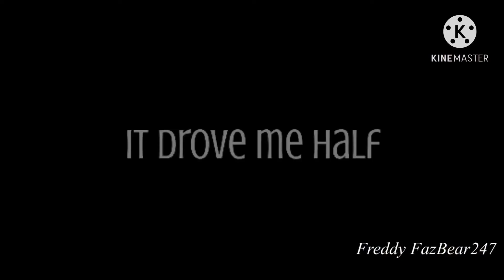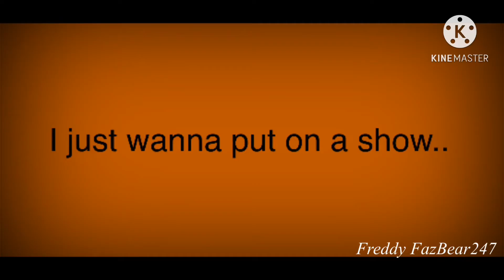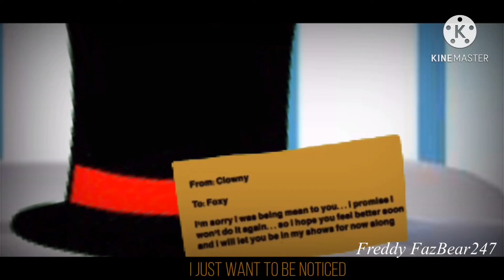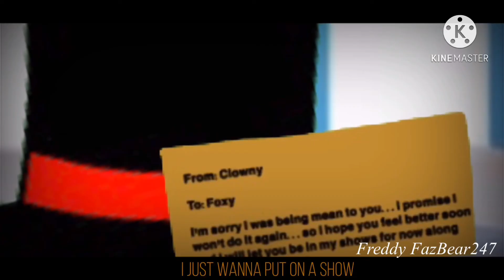Foxy needs attention || Noticed by Mandopony